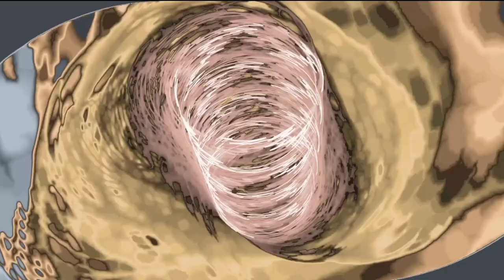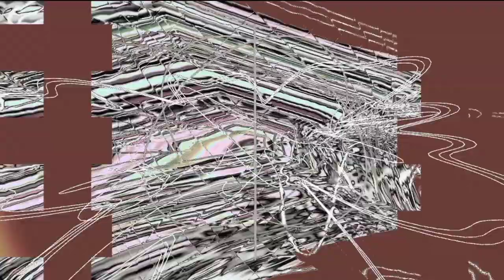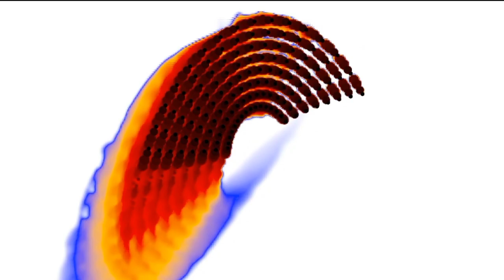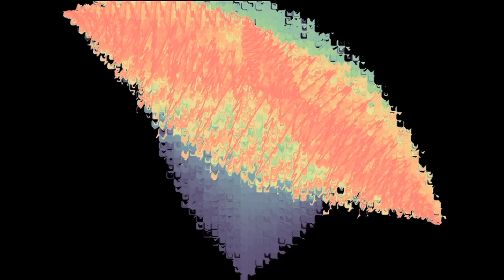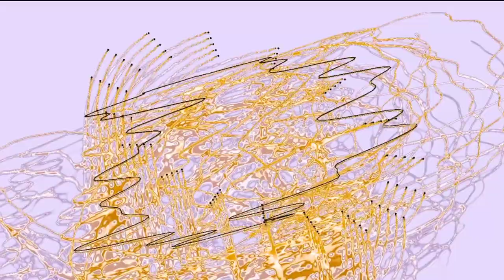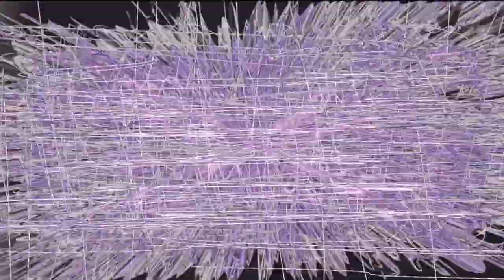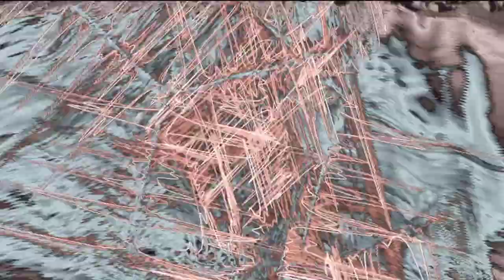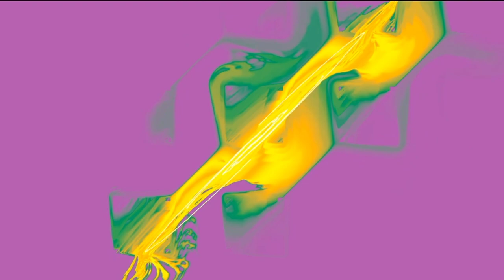AH / TT 🍄 Alejo Rodriguez (Acid Hard Techno Trance) [Trippy Visuals Video]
check my facebook to see more acid content every day